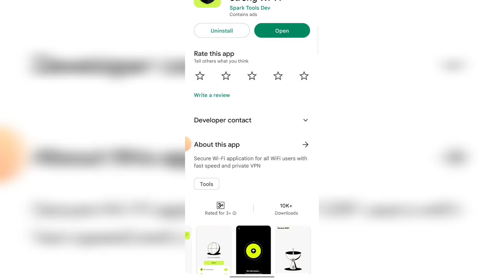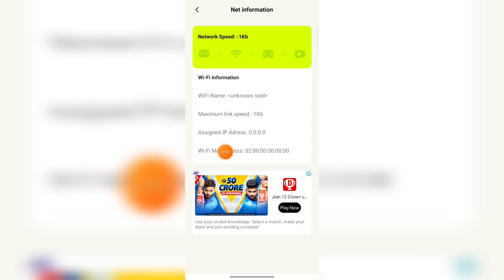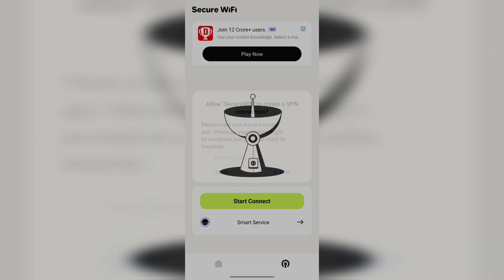Secure Wi-Fi App kaise use kare ।। How to use secure wifi App।। secure wifi app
Secure Wi-Fi App kaise use kare ।। How to use Secure Wi-Fi App।। secure wi-fi app

SecureWi-FiApp#appdaily